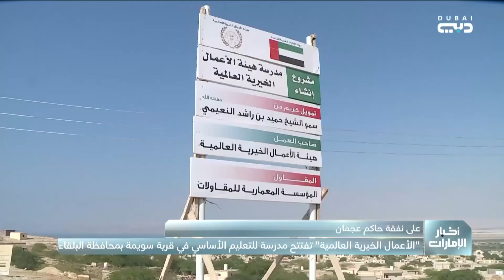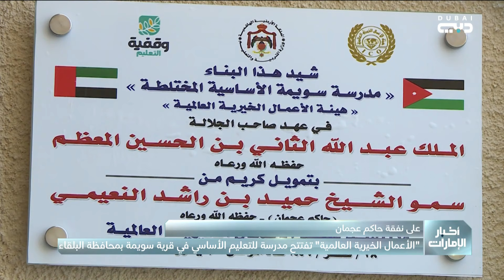"الأعمال الخيرية العالمية" تفتتح مدرسة في قرية سويمة بالأردن على نفقة حاكم عجمان